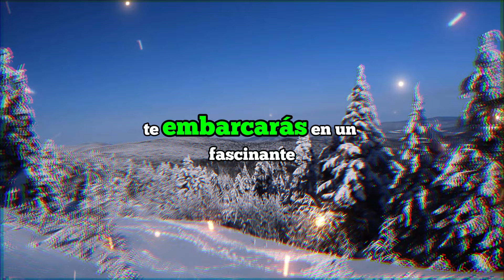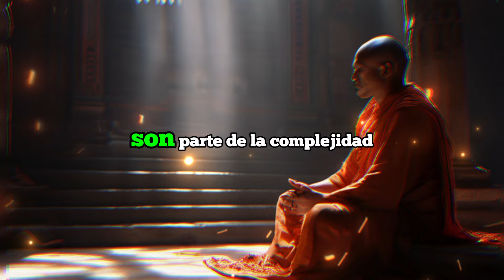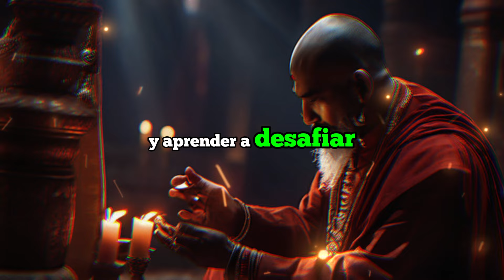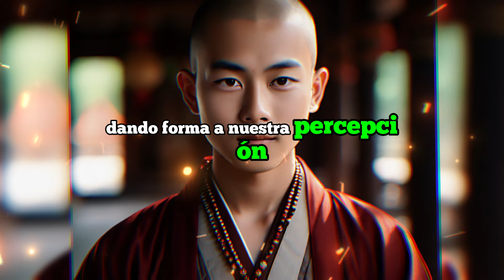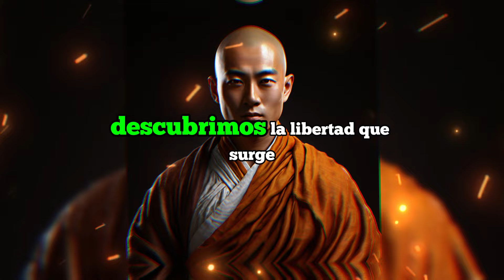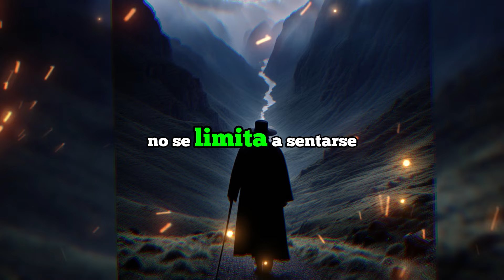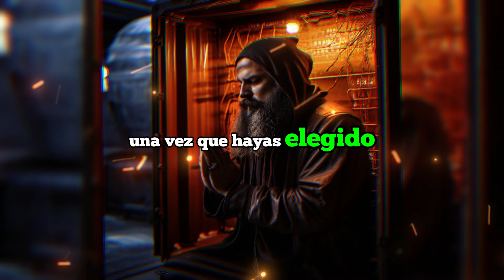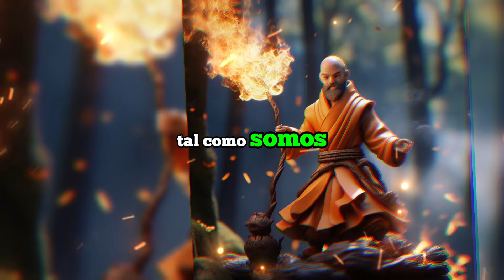Como DETENER los PENSAMIENTOS SUCIOS de TU MENTE - Libera tu mente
Adquiere la MEJOR GUIA para TU VIDA, aprende a vivir con SABIDURIA, aprende a sanar dolores, enfermedades, sentimientos y reedirige tu vida con ESTA GUIA BARATA!  Con solo Un CLICK tu vida esta a punto de CAMBIAR!

Libera tu mente y alcanza una claridad sin precedentes con “Como DETENER los PENSAMIENTOS SUCIOS de TU MENTE”. Este video te guiará a través de técnicas efectivas y estrategias probadas para purificar tus pensamientos y fomentar una mentalidad positiva. Descubre el poder de la autodisciplina y la sabiduría espiritual para transformar tu enfoque mental y vivir con paz y calma.